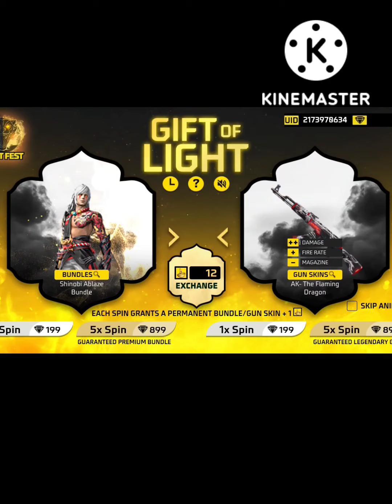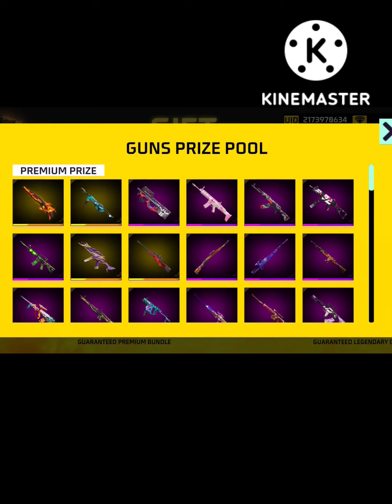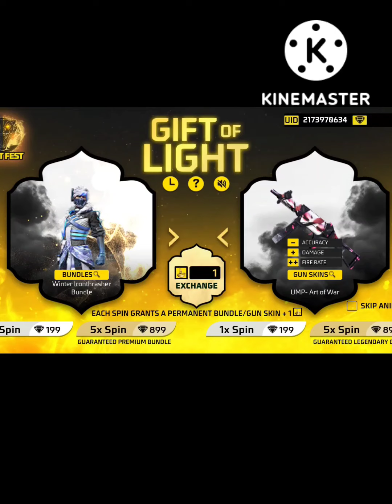diwali seigai 💥 | The gift of light event 😤 worth or not?? | How much diamonds💎 வாங்கலாமா? வேணாமா? 🤔